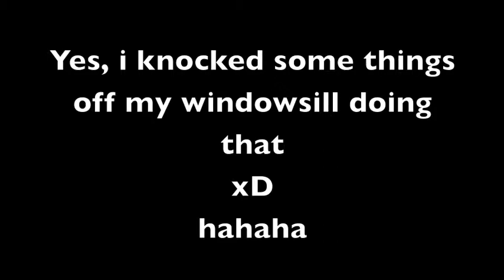Really Hyper Crazy Person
s-s-suger! O_O thats all i can say.